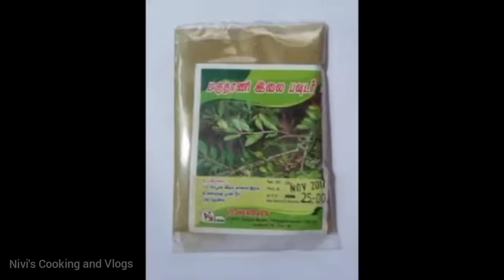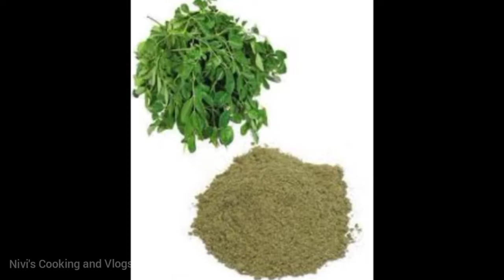100% Natural Hair Dye | Use like this to get Black Hair | 100% இயற்கையான ஹேர் டை | No Side Effects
100% Natural Hair Dye | Use like this to get Black Hair | 100% இயற்கையான ஹேர் டை | No Side Effects

"Get Luxurious Black Hair with 100% Natural Hair Dye | No Side Effects"

In this video, we are thrilled to introduce you to the ultimate solution for achieving luxurious black hair in the most natural way possible. Say goodbye to harmful chemicals and embrace the power of 100% natural hair dye.

Our revolutionary product is meticulously crafted with organic ingredients, carefully sourced to provide you with stunning results. With no side effects whatsoever, you can confidently transform your hair with this remarkable solution.

Gone are the days of worrying about potential damage caused by traditional hair dyes. Our natural formula not only ensures vibrant black hair but also promotes healthier and stronger locks. Experience the true beauty of nature while safeguarding your hair's health.

To use the 100% natural hair dye, simply follow these easy steps for optimal results:

1. Start with clean, dry hair.
2. Apply the hair dye evenly from roots to tips, making sure to cover all strands.
3. Massage the product into your scalp gently for better absorption.
4. Leave the dye on for the recommended duration mentioned in the instructions.
5. Rinse thoroughly with lukewarm water until the water runs clear.
6. Style as desired and revel in your newfound luxurious black hair!

Not only will you be amazed by the gorgeous black shade achieved, but you'll also appreciate the noticeable difference in your hair's texture and overall health. Our 100% natural hair dye nourishes and revitalizes your locks, leaving them irresistibly soft, shiny, and full of life.

Join the countless individuals who have already embraced the benefits of our natural hair dye. Say hello to a transformative experience without any compromise on your hair's well-being. Get ready to flaunt your stunning black hair confidently and gracefully with zero side effects!

Don't miss out on this wonderful opportunity to enhance your beauty naturally.

Are you tired of using chemical hair dyes and damaging your hair? Introducing the revolutionary 100% Natural Hair Dye that gives you luxurious black hair with no side effects. Say goodbye to harmful chemicals and embrace the power of nature.

Our natural hair dye is made from carefully selected herbal ingredients, ensuring that your hair remains healthy and vibrant. It's time to nourish your locks while achieving that desired black hue.

Here's how you can use our 100% Natural Hair Dye to transform your hair. Start by mixing the powder with water and creating a smooth paste. Apply the mixture evenly to your hair, making sure to cover all strands from root to tip. Leave it on for , allowing the natural ingredients to work their magic.

As you wash off the dye, you'll notice how your hair is transformed into a beautiful shade of black. But that's not all! Our natural hair dye also conditions your hair, leaving it feeling soft, silky, and healthier than ever before.

Unlike chemical hair dyes that can cause allergies and scalp irritations, our natural hair dye is 100% safe and has no side effects. It's perfect for those with sensitive skin or scalp, ensuring a worry-free hair dyeing experience.

Don't let harmful chemicals damage your hair. Embrace the power of nature and experience the benefits of our 100% Natural Hair Dye. Transform your hair into a luscious, black masterpiece without any side effects.

A healthier and more beautiful you starts with us.